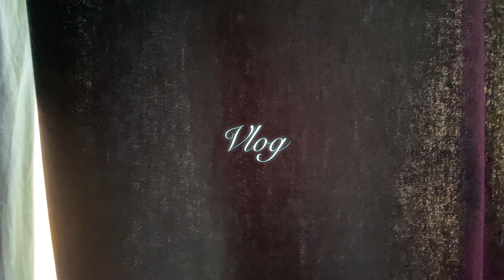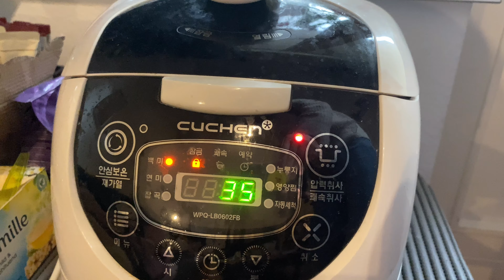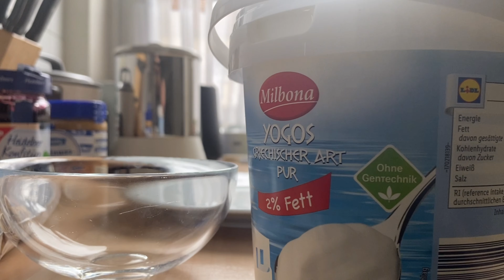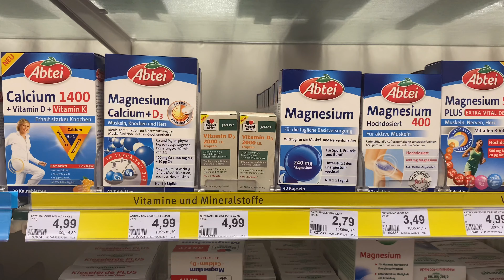🇩🇪독일 일상 브이로그_고양이와 함께 하는 하루, 아시아마트에서 장보기 , 레슨하기 | 3월인데 날씨가 왜이래 ?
안녕하세요 :)
짧지만 저의 일주일을 담아봤어요.
주로 먹는 영상이 많이 나오는데 뭐.. 저는 그게 행복하답니다 하하하
재밌게 봐주세요 감사합니다 ㅎㅎ

⭐️화질을 1080 /2160 으로 높이면 선명하게 보실 수 있어요 ⭐️